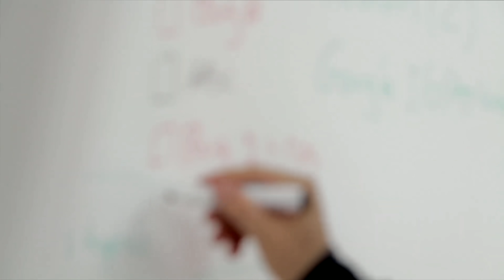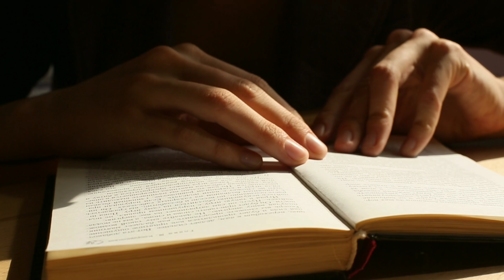Different School Rules Around the Worlds..दुनिया के सबसे अजीब स्कूल नियम जानकर आपके होश उड़ जाएंग!